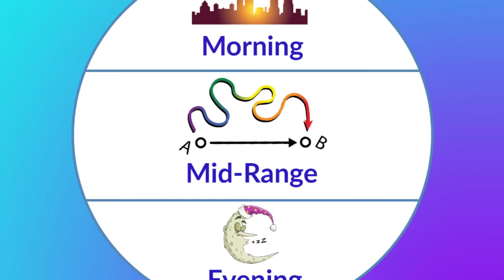Justin Bieber Has A New Girlfriend Who Isn’t Selena Gomez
Justin Bieber has a new girlfriend, Ghost Hunters stumble into something unexpected and late sleepers find the ultimate excuse for sleeping in here today on iOTrendz!

EDITED BY:
Ryan Wazonek